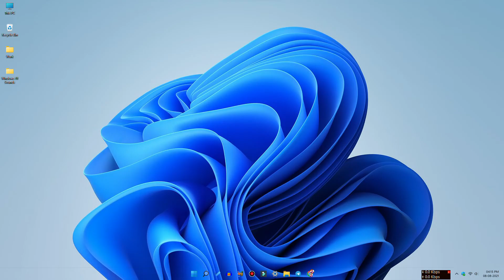Windows 11 New Sounds | UI Sounds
Here are most of the new UI sounds extracted from the Windows 11 build 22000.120. This has been a significant change since Windows 10 series.

Windows 11 includes a new start menu, new Taskbar, new wallpapers and a new startup sound.

Your Query:
windows 11 startup sound
windows 11 sounds
windows 11 error sound
windows 11 startup and shutdown sounds
windows 11 new sounds
windows 11 ui sounds
windows 11 error sounds
windows 11 dark mode sounds
windows 11 hardware sounds
windows 11 all sounds download

The list of sound files in Windows 11

Windows Feed Discovered.wav
Windows Information Bar.wav
Windows Navigation Start.wav
Windows Pop-up Blocked.wav
Speech Disambiguation.wav
Speech Misrecognition.wav
Speech Off.wav
Speech On.wav
Speech Sleep.wav
Focus0_48000Hz.raw
Focus1_48000Hz.raw
Focus2_48000Hz.raw
Focus3_48000Hz.raw
Focus4_48000Hz.raw
GoBack_48000Hz.raw
Hide_48000Hz.raw
Invoke_48000Hz.raw
MoveNext_48000Hz.raw
MovePrevious_48000Hz.raw
Show_48000Hz.raw
Windows Background.wav
Windows Foreground.wav
Windows Hardware Fail.wav
Windows Hardware Fail.wav
Windows Hardware Insert.wav
Windows Hardware Insert.wav
Windows Hardware Remove.wav
Windows Hardware Remove.wav
Windows Logon.wav
Windows Notify Calendar.wav
Windows Notify Email.wav
Windows Notify Messaging.wav
Windows Notify System Generic.wav
Windows Unlock.wav
Windows User Account Control.wav
Alarm01.wav
Alarm02.wav
Alarm03.wav
Alarm04.wav
Alarm05.wav
Alarm06.wav
Alarm07.wav
Alarm08.wav
Alarm09.wav
Alarm10.wav
chimes.wav
chord.wav
ding.wav
flourish.mid
notify.wav
onestop.mid
recycle.wav
Ring01.wav
Ring02.wav
Ring03.wav
Ring04.wav
Ring05.wav
Ring06.wav
Ring07.wav
Ring08.wav
Ring09.wav
Ring10.wav
ringout.wav
tada.wav
town.mid
Windows Background.wav
Windows Balloon.wav
Windows Battery Critical.wav
Windows Battery Low.wav
Windows Critical Stop.wav
Windows Default.wav
Windows Ding.wav
Windows Error.wav
Windows Exclamation.wav
Windows Foreground.wav
Windows Logoff Sound.wav
Windows Menu Command.wav
Windows Message Nudge.wav
Windows Minimize.wav
Windows Notify Calendar.wav
Windows Notify Email.wav
Windows Notify Messaging.wav
Windows Notify.wav
Windows Print complete.wav
Windows Proximity Connection.wav
Windows Proximity Notification.wav
Windows Recycle.wav
Windows Restore.wav
Windows Ringin.wav
Windows Ringout.wav
Windows Shutdown.wav
Windows Startup.wav